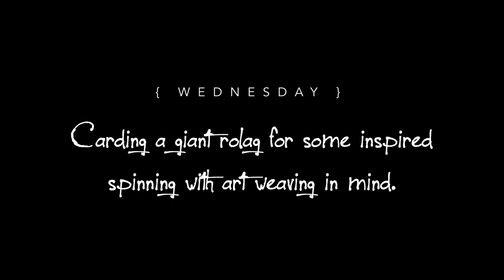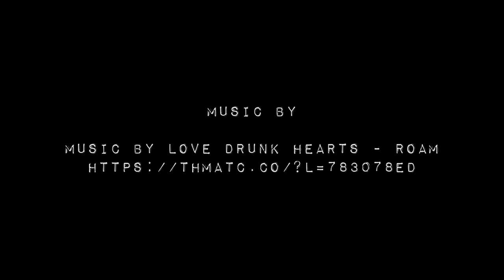Carding wool on a blending board to make art yarn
Making art yarn begins with Carding wool, In this video I am carding wool on a blending board to make an art yarn intended for some freeform art weaving.

*There may be affiliate links in this description or video. that means at no cost to you I get paid a small commission when you make a purchase as a result of following my link. This helps me cover the costs of providing content for you*

My favorite art journal

:: What I use to film ::
My iPhone
My ring light/tripod
My iphone holder for my car
My other vlog camera
My cam
My microphone
The computer I use to edit it all

👩🏽‍🎓. LEARN FIBER ART STUFF 👩🏽‍🎓.

It is my mission to inspire you to find possibilities in the fiber art you make, embrace being the artist you are, and get your visual language out into the world.

Ravelry: UrbanGypZ